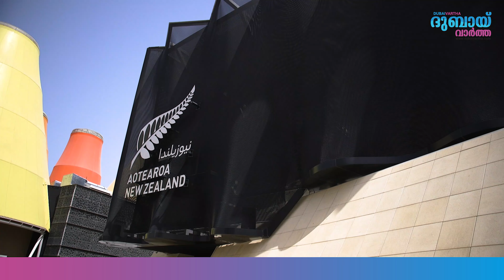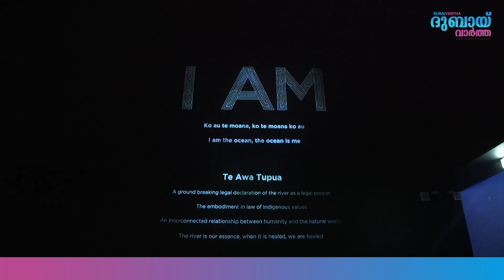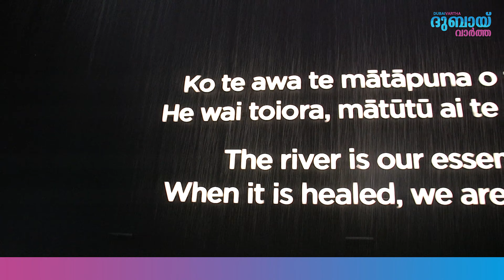പ്രകൃതിയുടെ മടിത്തട്ട് ഇവിടെയുണ്ട്, ഈ രാജ്യം അത് Dubaiൽ വ്യക്തമാക്കുന്നു | NewZealand| Expo2020Dubai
|| ANTI-PIRACY WARNING ||